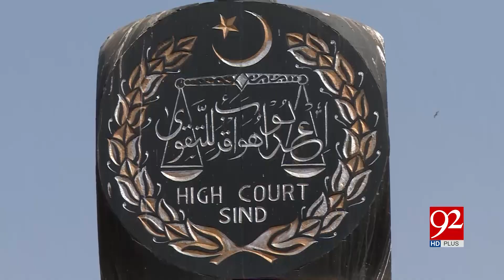Case registered against woman for crushing cat under car | 8 February 2019 | 92NewsHD